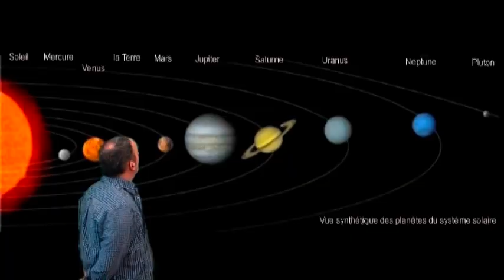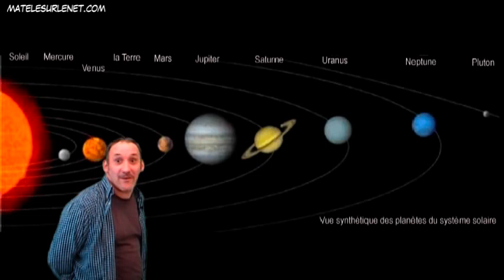Nadine Renault Morano....tin tin tin !!!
Nadine Morano, ministre du gouvernement, confond Renaud et Renault. Petite analyse de la situation par Erick BERNARD.